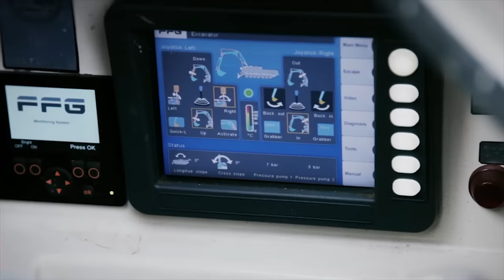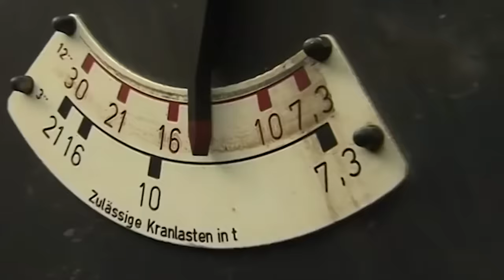Neuer Deutscher Pionierpanzer schockiert die Welt!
Deutsche Technikfahrzeuge sind bekannt für ihre fortschrittliche Technologie, Zuverlässigkeit und Vielseitigkeit. Das deutsche Militär verfügt über eine Reihe von spezialisierten technischen Fahrzeugen, die zur Unterstützung verschiedener militärischer Aufgaben und Operationen entwickelt wurden. Deutsche Technikfahrzeuge sollen die Mobilität erhöhen, logistische Unterstützung bieten und bei technischen Kampfeinsätzen helfen. Sie sind ein Beweis für Deutschlands Engagement für militärische Effektivität und Innovation. Heute zeigen wir euch die 10 besten technischen Fahrzeuge der deutschen Armee.